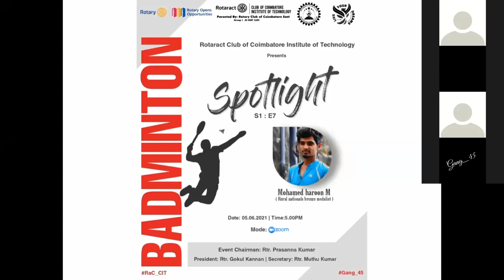My Badminton Journey | Felicitation ceremony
My passion for badminton brings out best in me

I take immense pleasure in thanking the Rotaract club of Coimbatore institute of technology for organizing such a wonderful event while staying indoors. Here is a video about my progress, setbacks and passion for badminton.